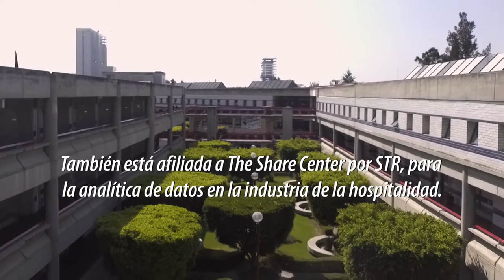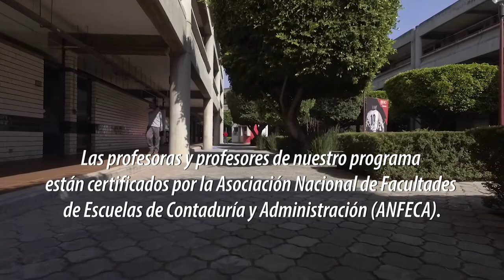10 años de Administración Turística y de la Hospitalidad IBERO Puebla.